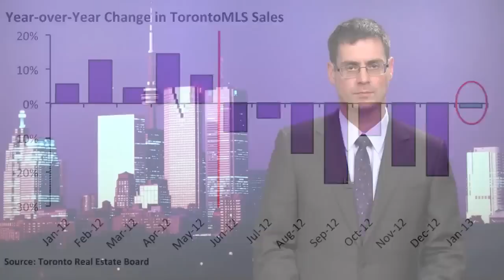Toronto Real Estate Market Watch - January 2013 | Ilan Joseph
toptorontoagent.ca

This VIDEO BLOG by Toronto Real Estate Board's Senior Manager of Market Analysis, Jason Mercer, dives deep into the latest market data to help us better understand the current state of the real estate market in Toronto, Vaughan and the GTA.